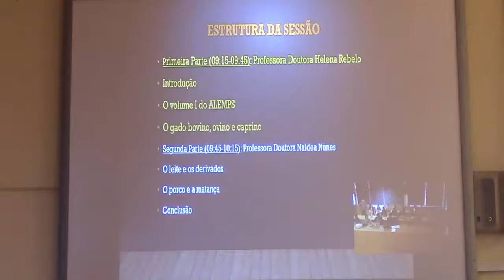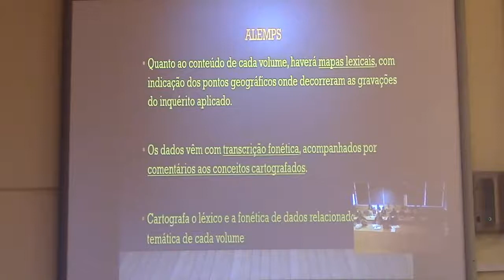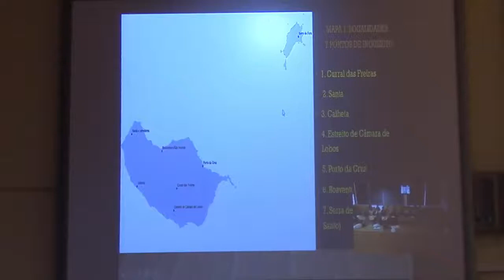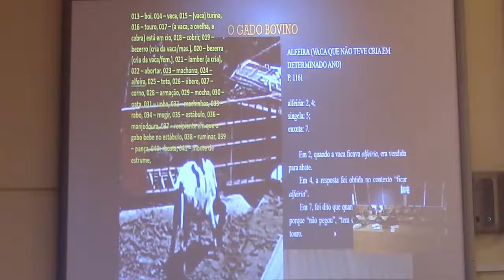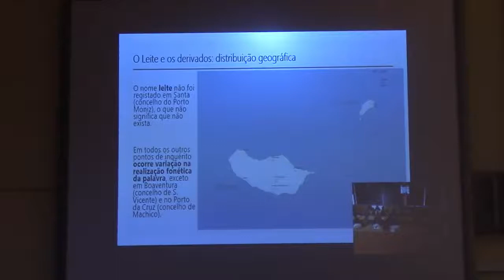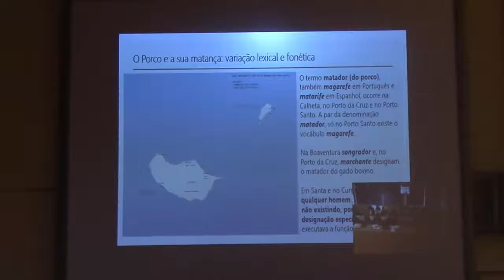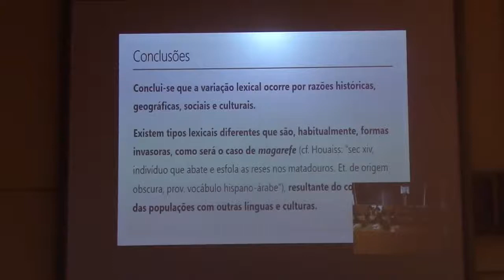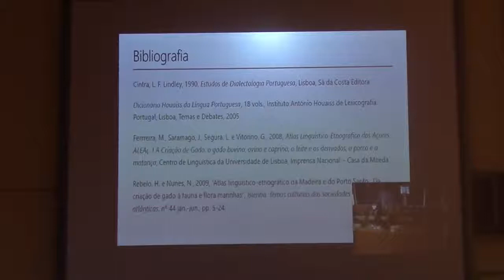6/8 - O ATLAS LINGUÍSTICO E ETNOGRÁFICO DA MADEIRA E DO PORTO SANTO...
DOCTORADO ISLAS ATLÁNTICAS
Coordina Pablo Atoche Peña

Professora Doutora Helena Rebelo e Professora Doutora Naidea Nunes. Docentes da Universidade da Madeira.

O ATLAS LINGUÍSTICO E ETNOGRÁFICO DA
MADEIRA E DO PORTO SANTO. PUBLICAÇÃO DO VOLUME I (A CRIAÇÃO DE GADO)